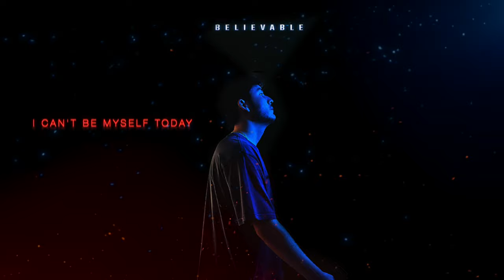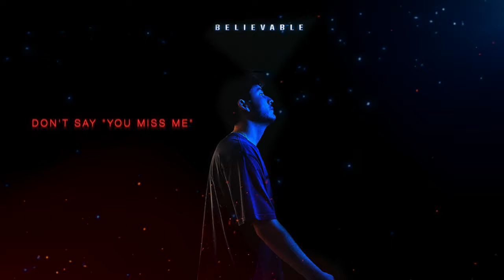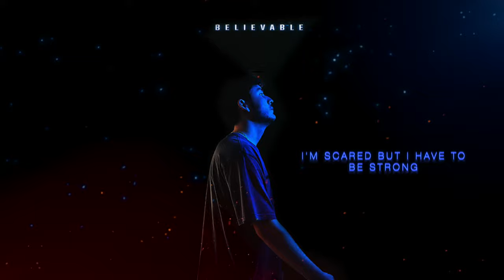SpiritKonda - Believable (Lyric Video)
Official “Believable” Lyrics:

'Cause I made it believable...

I can't be myself today
I'm losing my way
Alone in my bed again
I remember your dance
I wanna leave this part of me
That can hurt you babe
And I wanna feel this moment now
'Cause I need it babe

Now I load up my pain
For the moment we'll dance
And you see me don't stop it, don't break it, i love it

Yeah a made it believable

I try to hide my feelings
But you know me
And I believe in you
You'll make it easy
Don't say "you miss me"
Tell me if you believe in me?

I'm scared but I have to be strong
I'm sad, but I don't wanna show it
I'm not wrong
I not wrong right?